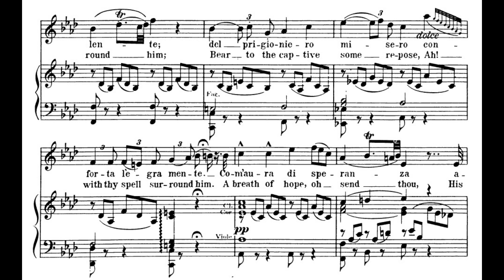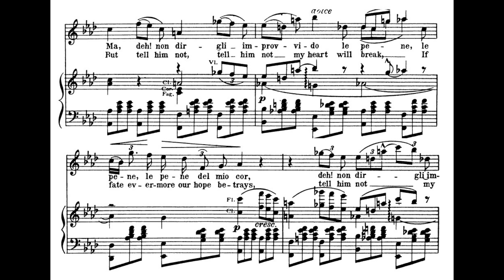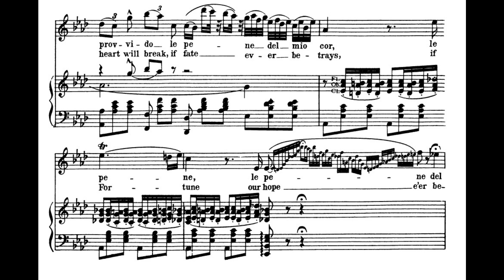"D'amor sull'ali rosee" Il Trovatore, G. Verdi - Maria Callas (Leonora's most beautiful aria!) HD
The Trovatore (original title in Italian, Il trovatore) is an opera in four acts with music by Giuseppe Verdi and libretto in Italian by Salvatore Cammarano, based on the play "El trovador" (1836) by Antonio García Gutiérrez. Cammarano died in the middle of the year 1852 before finishing the script. This gave the composer an opportunity to propose significant revisions, which under his direction were done by the young librettist Leone Emanuele Bardare, and they are largely seen in the expansion of Leonora's role.

Place and date of premiere: January 19, 1853 at the Apollo Theater in Rome
Roles:
-Manrico, army officer of the Count of Urgel (lyric tenor-spinto)
-The Count of Luna, enemy of Manrico (baritone)
-Leonora, noble, in love with Manrico (dramatic soprano)
-Inés, friend of Leonora (soprano)
-Azucena, gypsy and mother of Manrico (mezzo-soprano)
-Ferrando, head of the guard of the Count of Luna (bass)
-Ruiz, Lieutenant of Manrico (tenor)